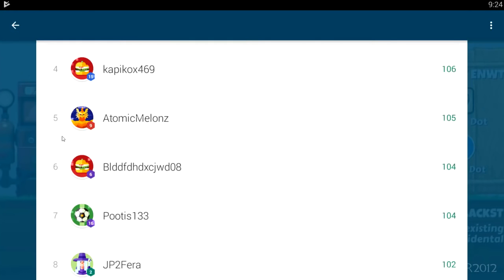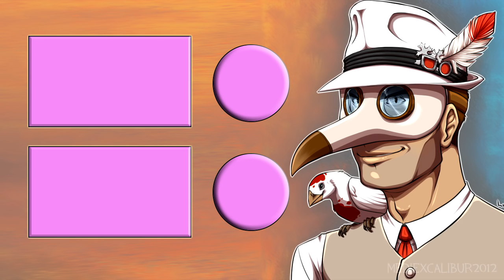Attempting to get the world record on Pootis Spenzer Bird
Move over Angry Birds; I can see this game becoming an esport